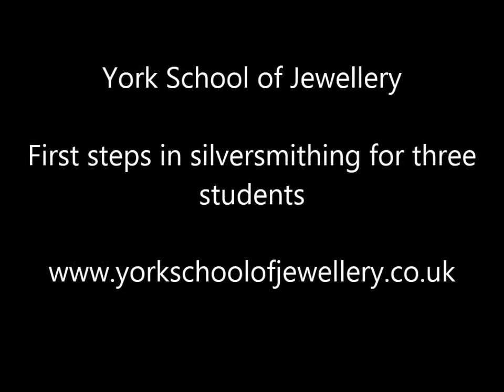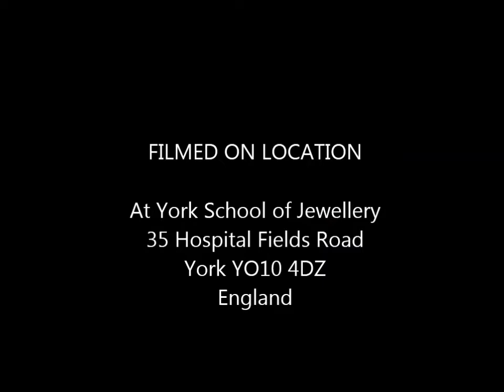York School of Jewellery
First steps in silversmithing for three students